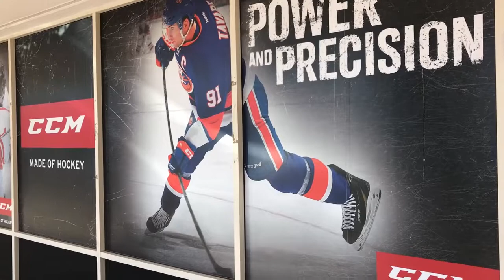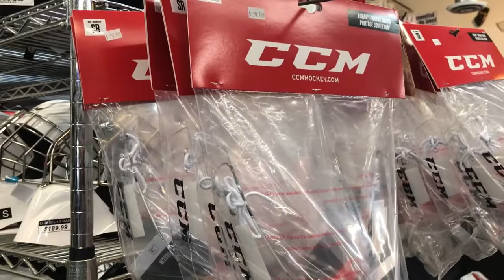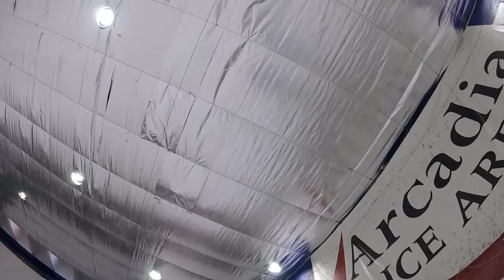The Eddy Takes a Beating S3 EP28